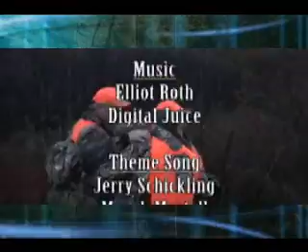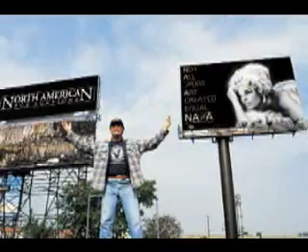Pennsylvania Back Country Elk Hunt Part 6 (Kill)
Chad and Jerry go on the hunt of a lifetime in the back woods of Pennsylvania during the 2007 Elk Season.